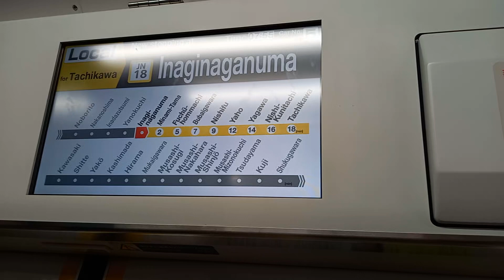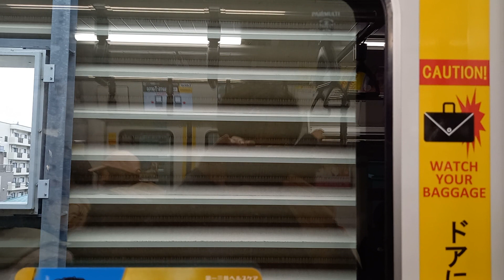【三菱IGBT】JR東日本E233系8000番台 走行音 稲城長沼～南多摩間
JR東日本E233系8000番台 横ナハN16編成 5号車 モハE232-8216編成
南武線 各駅停車 立川行き 6両

下記リンクはこちら